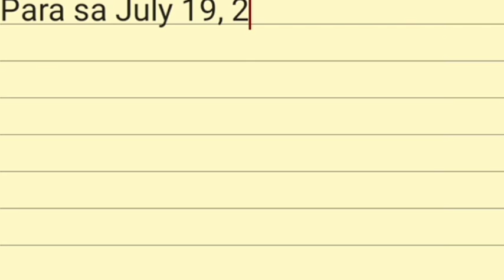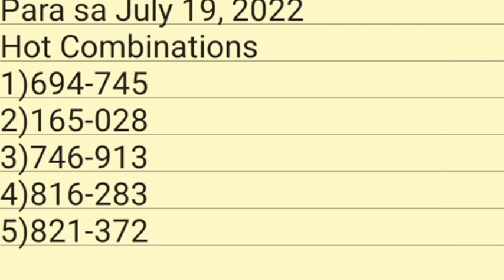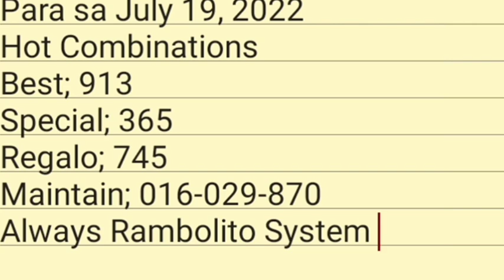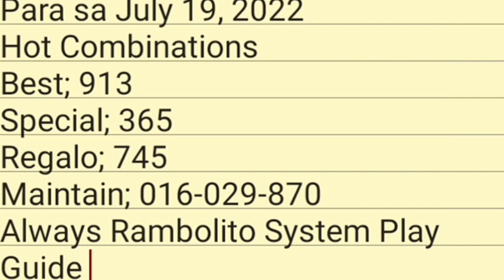181 result 9pm target on the spot congrats channel members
swertres lotto,
swertres lotto live draw today,
swertres lotto ball colors,
3d lotto bukidnon,
3d lotto combination,
3d lotto compute,
3d lotto elmer damuag,
pcso ez2 lotto,
how to win swertres lotto everyday,
how to win swertres lotto everyday 2022,
how to win swertres lotto everyday 2021,
swertres lotto for today,
3d lotto fanatics,
pcso lotto franchise,
swertres lotto result for today,
swertres lotto hearing for today,
swertres lotto guide today,
swertres lotto guide,
3d lotto guide,
3d lotto guide today,
pcso lotto game today,
pcso lotto guide today,
pcso lotto gcash,
pcso lotto gov,
3d lotto game,
swertres hearing 3d lotto guide,
swertres hits tv 3d lotto guide,
swertres lotto ngayon gabi,
swertres lotto hearing today,
swertres lotto how to play